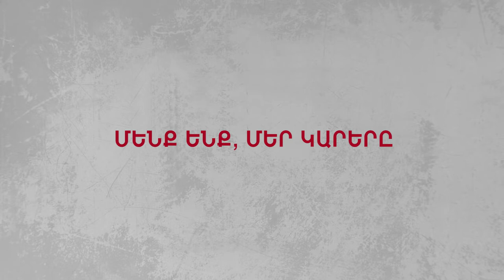MARASHI HARTAKAR - ՄԱՐԱՇԻ ՀԱՐԹԱԿԱՐ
«Տերյան մշակութային կենտրոն»-ը ձեզ է հրամցնում «ՄԵՆՔ ԵՆՔ, ՄԵՐ ԿԱՐԵՐԸ» ծրագիրը։ Ծրագրի նպատակն է ներկայացնել հայկական ասեղնագործ արվեստի ոճի, զարդանկարների ձևի և բովանդակության միաձույլ ամբողջականությունը, ապահովել դրանց փոխանցումն ու կենսունակությունը, ինչպես նաև առցանց տարածումը:

Executive Director of "Teryan Cultural Center" NGO: Lilit Melikyan